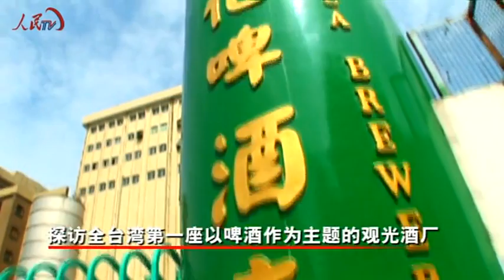人民網專訪-善化啤酒廠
人民網專訪-記者潘健、鄧志慧、張葳、翁奇羽、董子龍於台南報導